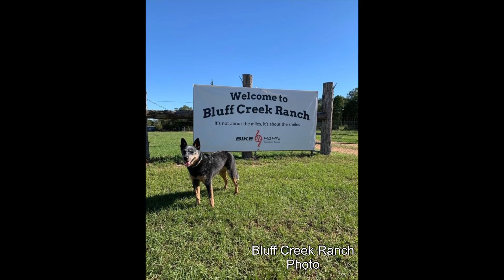Bluff Creek Blowout 2021